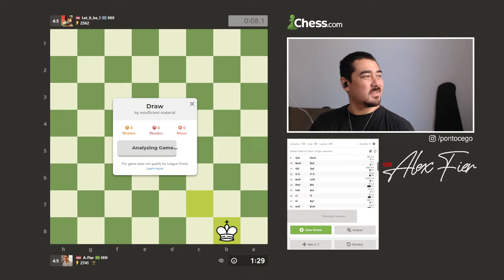Titled Tuesday! - 01/09/24 - (2/3)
Segunda parte de um sofrido Titled Tuesday